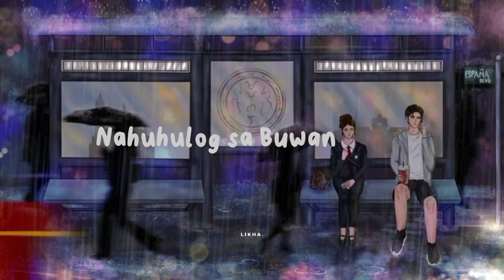hanggang sa buwan , kenaniah